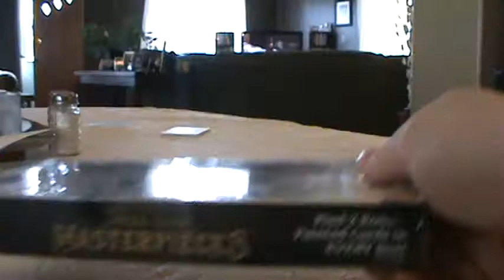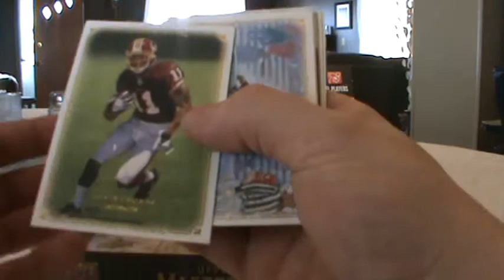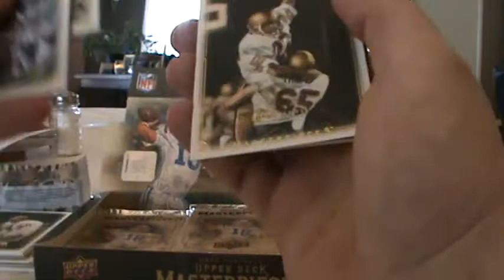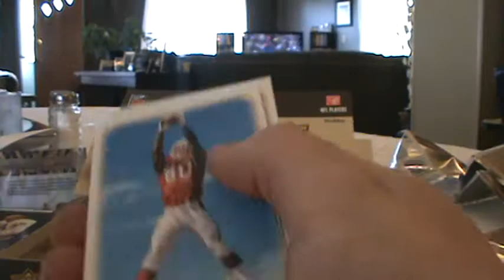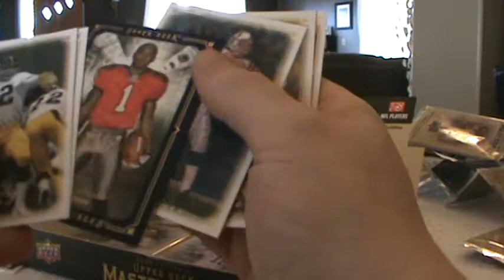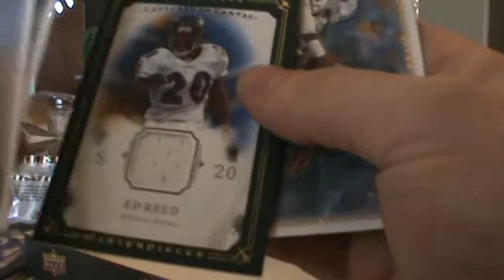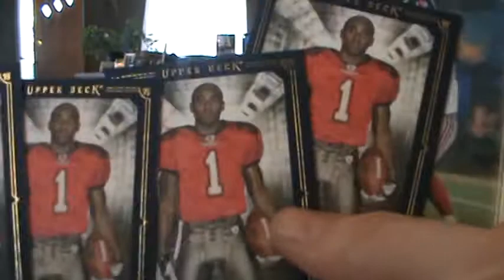08 UD Masterpieces Box Break !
Breaking a box of 08 UD Masterpieces